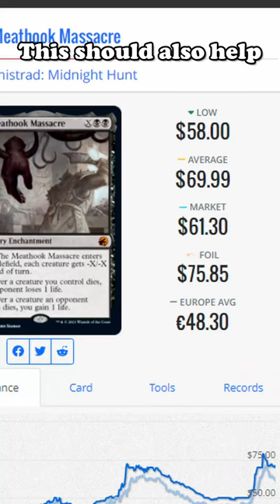The Meathook Massacre is BANNED.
The Meathook Massacre is banned in Standard.  How much will this hurt the black decks?  Enough to shake things up?